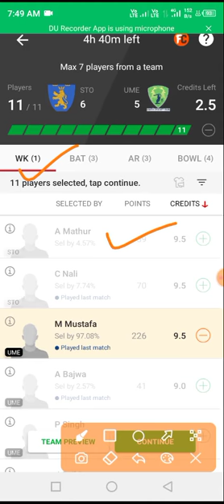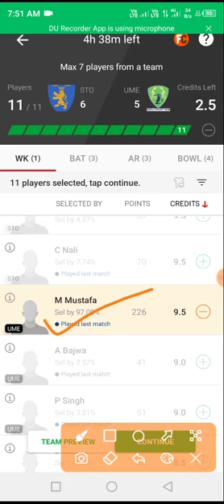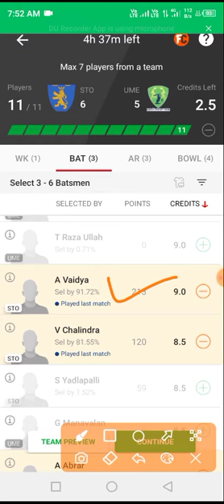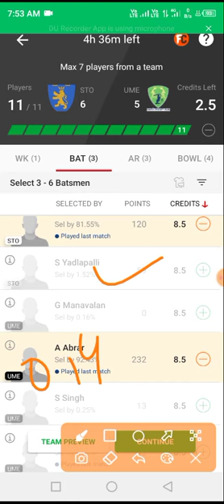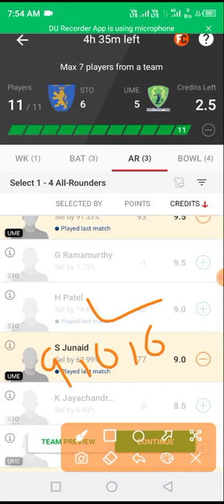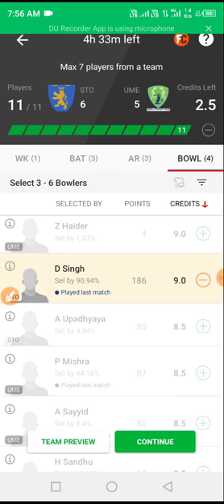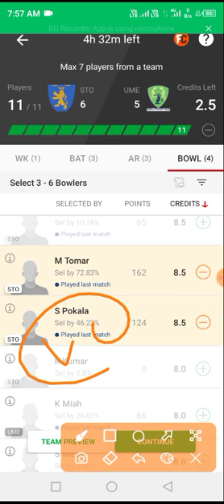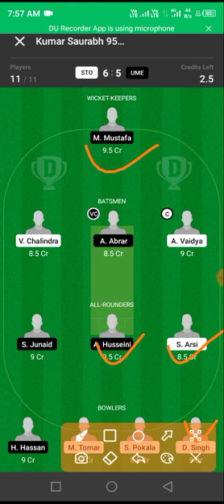STO vs UME Dream11 Team Today|STO vs UME Dream11 Prediction Today